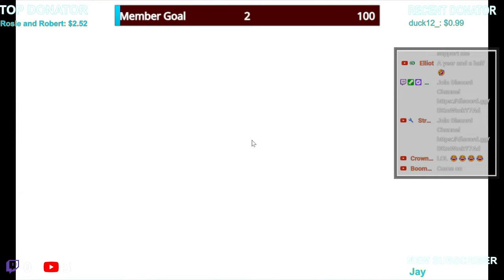🔴 Live Fall Guys Raiding Streamers Custom games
We are playing Fall Guys till the end of the stream with all you lovely people, feel free to become a member for added benefits and help me do what I love.